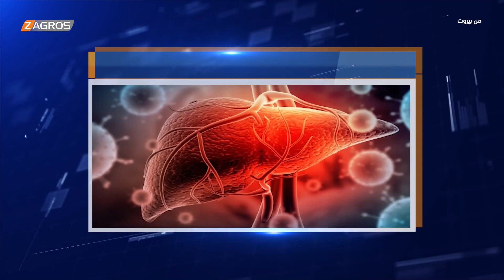مخاوف اللبنانيين بشأن الواقع الصحي في مواجهة الأمراض والأوبئة المنتشرة